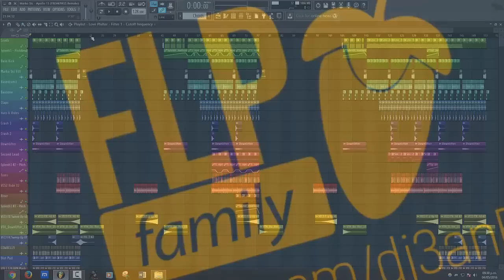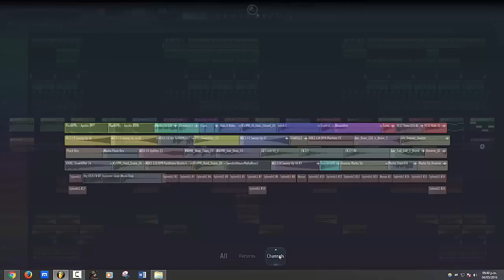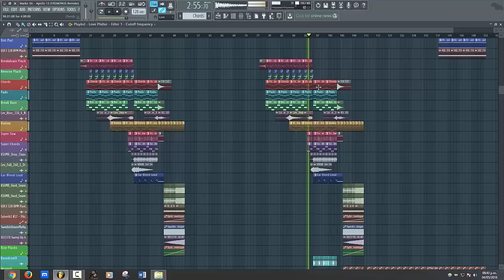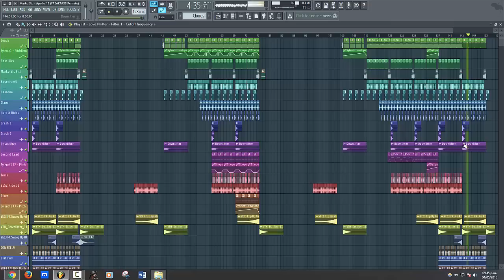Marko Stc - Apollo 13 (Original Mix) (FL Studio FULL Remake + FLP)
Marko Stc - Apollo 13 [FL Studio Remake + FREE FLP]

*ForStudyPurposeOnly